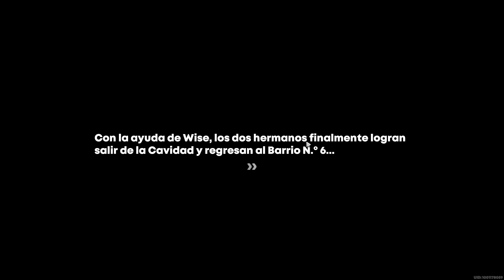SUSTO! - ZENLESS ZONE ZERO - #13